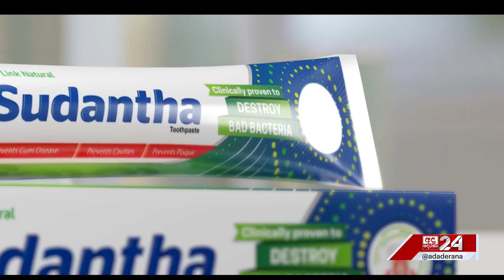ශ්‍රීලන්කන් සේවකයින් හෙළිකළ කුමන්ත්‍රණය..."හිතවතුන්ට බෙදාදීමේ සැලැස්මක්"